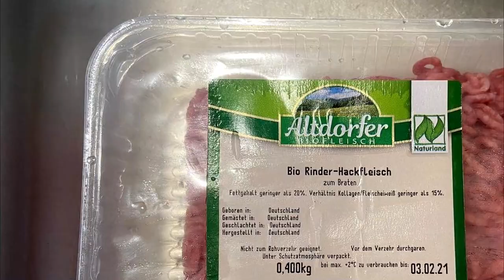Korean Bibimbap | Authentic Taste | Home-Made & Easy Cooking by Craving Pinay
Bibimbap is a mixed rice and assorted vegetables or with meat, you can make variations to this dish depends on your preference and dietary. Bibimbap helps the body excrete and burn unwanted fats and it is one of the healthiest, most complete meal you can make.

RECIPE INSIDE THE VIDEO

Like my Facebook page: @Craving Pinay
Join my FB Group: @Pinay Kusina Cravings